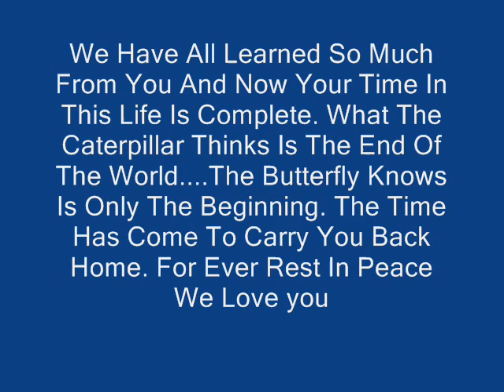My Immortal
In memory of Mom-Pranom We love you forever...